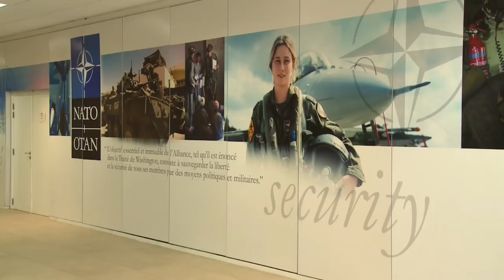NATO - Mari Skåre: 100 days of promoting the role of women in peace and security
Appointed over 100 days ago, Mari Skåre is a Norwegian diplomat and the Alliance's first special representative focusing on the topic of women, peace and security. Her mandate is to reinforce and promote the implementation by NATO of United Nations Security Council Resolution (UNSCR) 1325 and related resolutions.
"Through the adoption of these resolutions the Security Council recognizes that women are disproportionately affected by conflict and calls for women's active participation at all levels of decision-making in conflict and governance," explains Skåre.
She emphasizes that the resolutions are about gender equality which is not just a women's issue: "We will not succeed if men are not included in our struggle for gender equality."